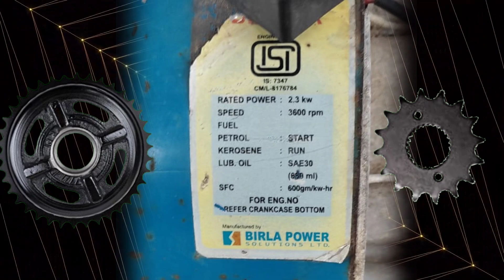mini power tiller बनवतांना काय काय अडचनी येतात6 August 2022(2)